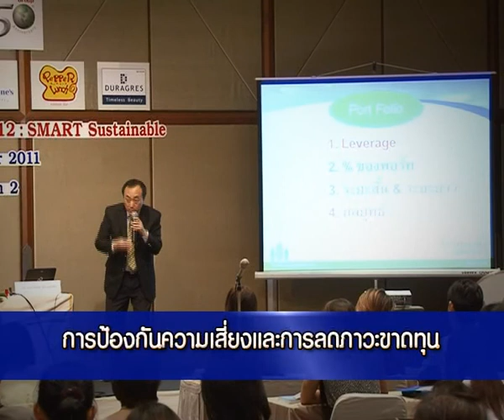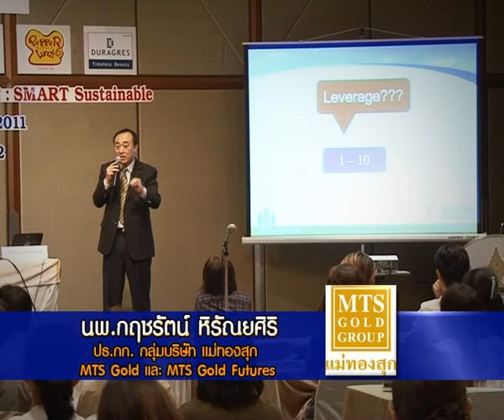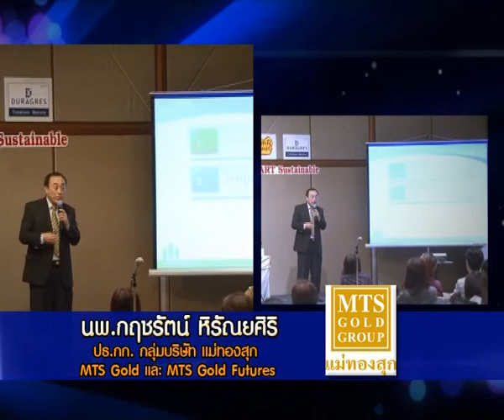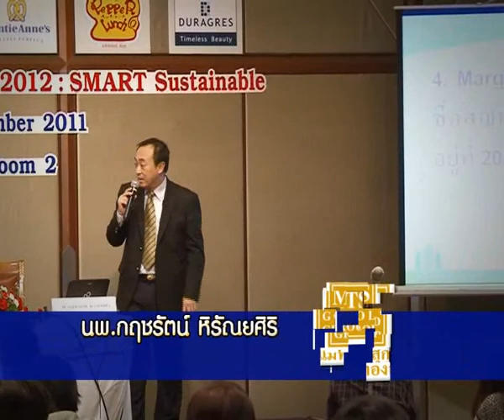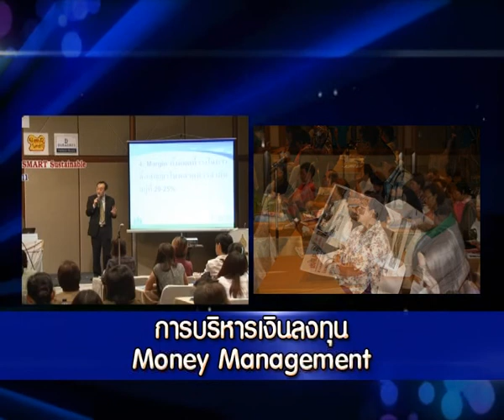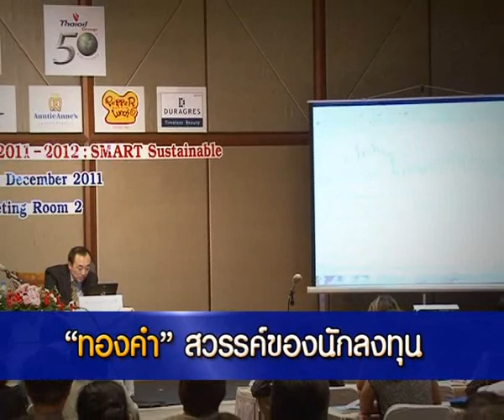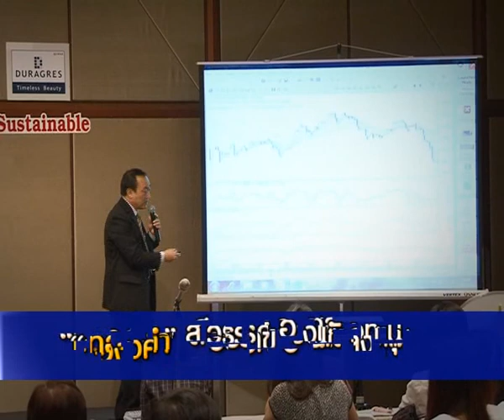ทองคำ สวรรค์ของนักลงทุน part 3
บรรยายพิเศษ หัวข้อ "ทองคำ สวรรค์ของนักลงทุน" โดย นพ.กฤชรัตน์ หิรัณยศิริ ในงาน Thailand Smart Money ครั้งที่ 2 16-18 ธันวาคม 2554 ณ ศูนย์ประชุมแห่งชาติสิริกิติ์